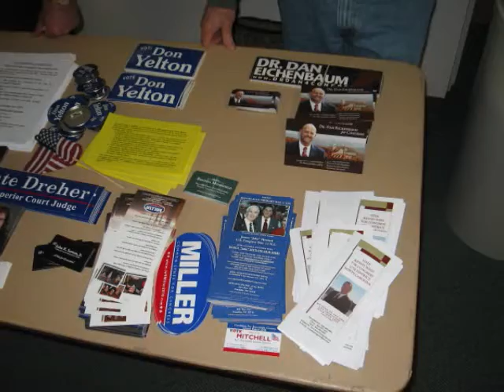Buncombe County Republican Convention preview 2010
This video is a short recap of pictures that were taken during the County Convention that was held at
A-B Tech.

Filmed on March 27th 2010 by
Space Mountain Productions